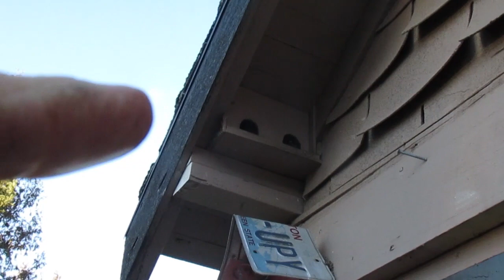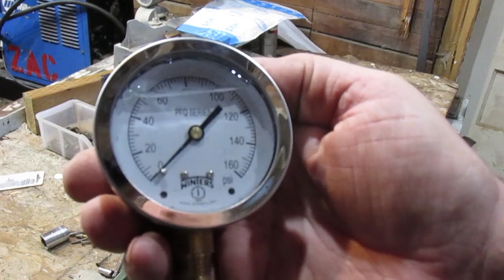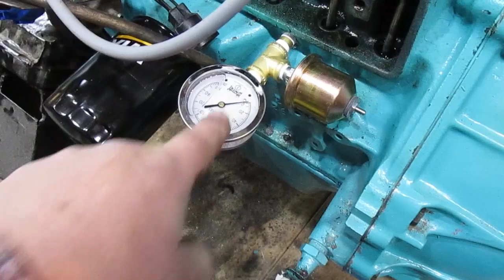The Cutworm Project Boat Tail 36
Doing our little bit and getting closer to the first start.

This Video contains My Theme music which I own all rights to. It was written and performed by Warren Hartz. His Youtube Channel is